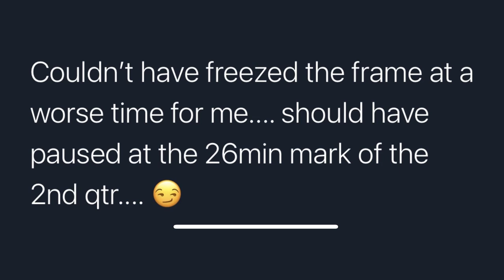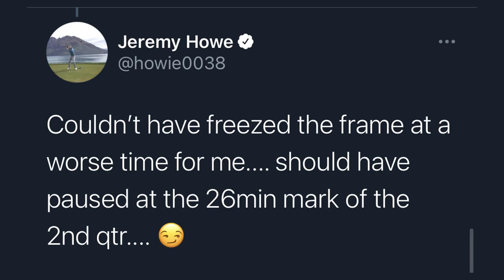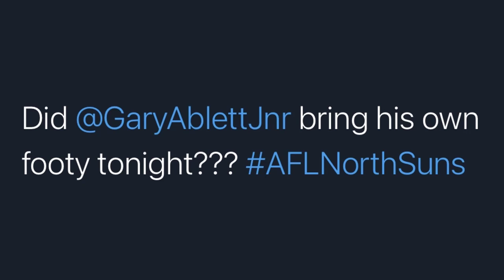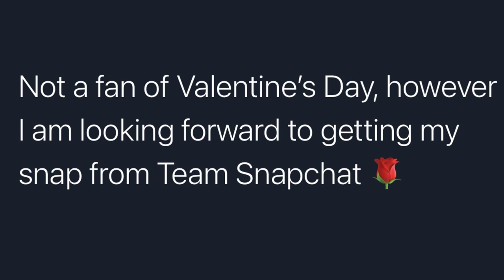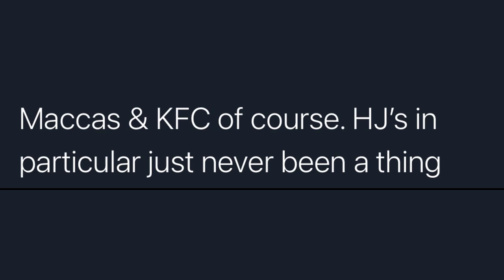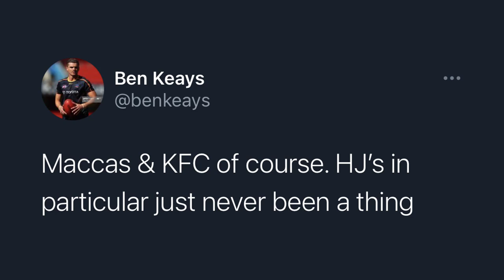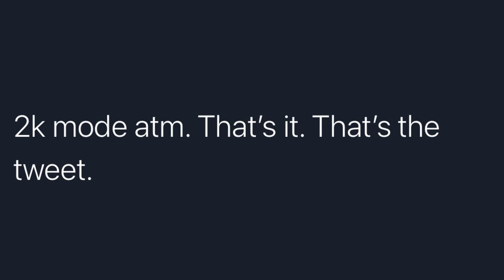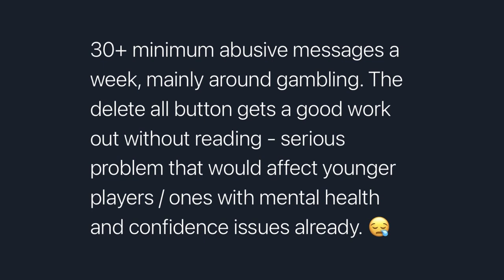AFL WHO TWEETED THAT? | Ft. Cardman 22 and Ucatt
Good day everyone, hope we're all doing well.

In this video, Cardman 22 and Ucatt face off against each other in AFL who tweeted that?